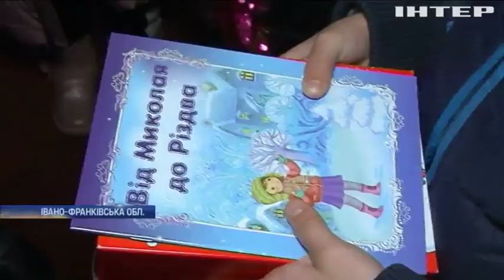Новости 9:00, выпуск за 23 декабря 2019 года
Дивіться у випуску: У Європі від штормів "Ельза" і "Фабiєн" гинуть люди. Годинники із зозулями: німецьке містечко наче магнітом притягує туристів. Як зустріти новорічні свята без травм та пожеж